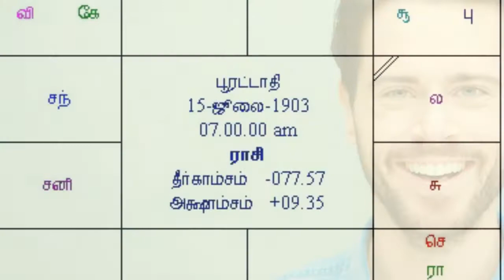சனி பகவான் தண்டனையில் இருந்து தப்பிக்க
ஏழுதலைமுறைக்கு முன் செய்த பாவங்களும்,இந்த தலைமுறையில் நீங்கள் செய்த பாவங்கள் அனைத்தும் தீருவதற்கு ஒரு மிகச் சிறந்த பரிகாரம்.

எவர் ஒருவர் செய்த பாவங்களும், அவருக்கு பூமெராங் ஆகி திரும்ப கிடைப்பது – அவருக்கு ஜாதகப்படி மோசமான தசா, புக்தி நடக்கும் காலங்களில். அல்லது அஷ்டமச் சனி, ஜென்ம சனி நடக்கும் காலங்களில் – சனி பகவான் , தயவு , தாட்சண்யமின்றி – கொடுமையாக தண்டிக்கிறார்.
கீழே கொடுக்கப் பட்டிருக்கிற விஷயம் – யாரும் சனியோட கடுமையால பாதிக்க படக்கூடாதுங் கிறதுக்காக ஒரு சித்தர் பரிந்துரைக்கும் மிக எளிய பரிகாரம்.

சனிக்கிழமையன்று பச்சரிசியை ஒரு கையில் அள்ளி அரிசியாக அல்லது அதை நன்கு பொடி செய்து சூரியநமஸ்காரம் செய்துவிட்டு,விநாயகப்பெருமானை மூன்று சுற்று சுற்றிவிட்டு அந்த அரிசியை விநாயகரைச்சுற்றிப்போட்டால்,அதை எறும்பு தூக்கிச் செல்லும்.அப்படித்தூக்கிச் சென்றாலே நமது பாவங்களில் பெரும்பாலானவை நம்மைவிட்டுப் போய்விடும்.
வன்னி மரத்தடி விநாயகராக இருந்தால் , அது இன்னும் விசேஷம். சனிக்கிழமைகளில் இதை செய்யவும்.
அப்படித்தூக்கிச்சென்ற பச்சரிசி மாவை எறும்புகள் தமது மழைக்காலத்திற்காக சேமித்து வைத்துக்கொள்ளும்.எறும்பின் எச்சில் அரிசிமாவின் மீது பட்டதும் அதன் கெடும்தன்மை நீங்கிவிடும்.இந்த பச்சரிசிமாவை சாப்பிடுவதற்கு இரண்டரை வருடங்கள் எடுத்துக்கொள்ளும்.இப்படி இரண்டேகால் வருடங்கள் வரை எறும்புக்கூட்டில் இருப்பதை முப்பத்துமுக்கோடி தேவர்கள் கவனித்துக்கொண்டிருப்பார்கள்.இரண்டரை ஆண்டிற்கு ஒருமுறை கிரகநிலை மாறும்.அப்படி மாறியதும்,அதன் வலு இழந்துபோய்விடும்.இதனால்,நாம் அடிக்கடி பச்சரிசி மாவினை எறும்புக்கு உணவாகப்போடவேண்டும்.
ஓர் எறும்பு சாப்பிட்டால் 108 பிராமணர்கள் சாப்பிட்டதற்குச் சமம். எனவே இது எத்தனை புண்ணியம் வாய்ந்த செயல் என்று தெரிந்து கொள்ளுங்கள்.
இதனால்,சனிபகவானின் தொல்லைகள் நம்மைத் தாக்காது. ஏழரைச்சனி,அஷ்டமச்சனி,கண்டச்சனி,அர்த்தாஷ்டகச்சனி – சனி மகா தசை நடப்பவர்களுக்கு , இந்த செயல் ஒரு மிக பெரிய வரப்ரசாதம் ஆகும்.
உடல், ஊனமுற்றவர்களுக்கு – காலணிகள், அன்ன தானம் – அளிப்பது , மிக நல்லது.
உங்களால் முடிந்த அளவுக்கு , உங்கள் நண்பர்களுக்கும் இதை தெரியப் படுத்துங்கள்.